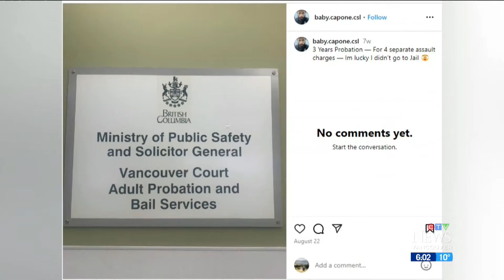Accused attacker appears in court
The beating of a female tourist in downtown Vancouver by a complete stranger this weekend has left some in the community on edge.